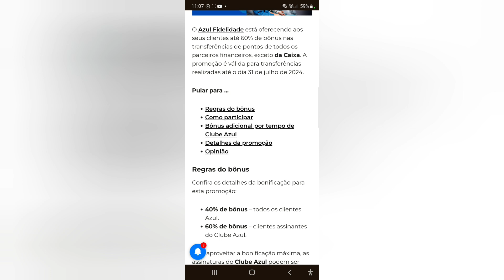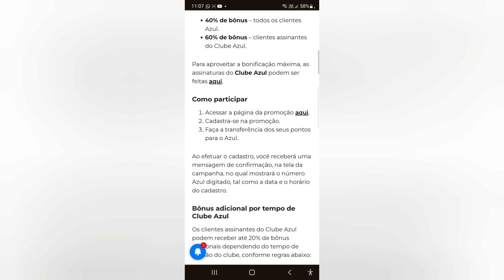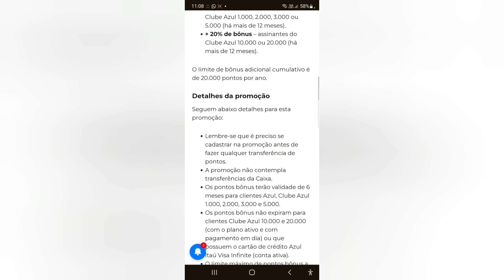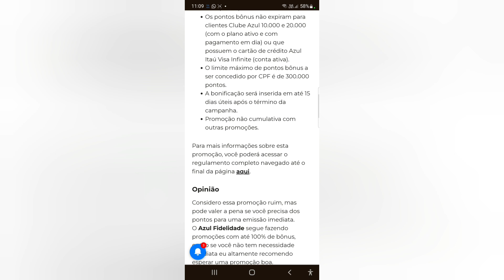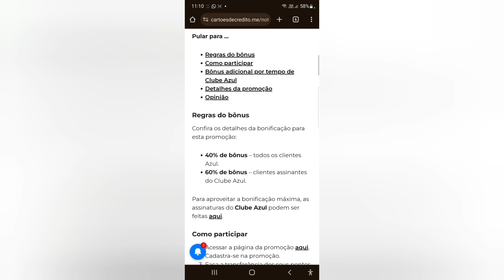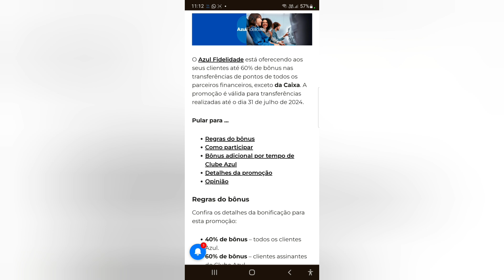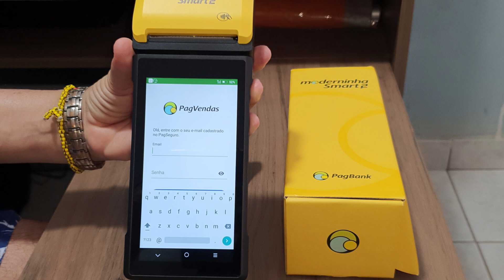Azul Fidelidade: até 60% de bônus nas transferências de pontos🙃